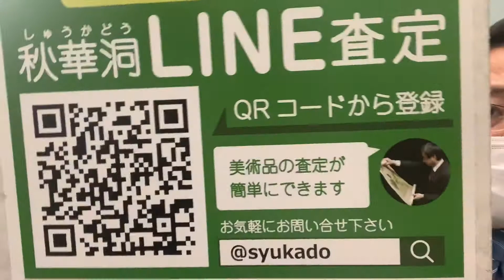川瀬巴水の作品の情報お待ちしています【絵画骨董買取プロby秋華洞】